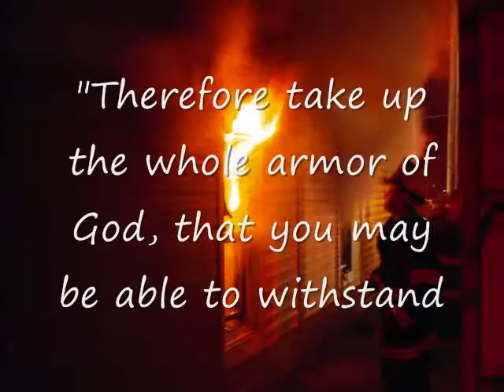armor of god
I did this for a church here in shippensburg